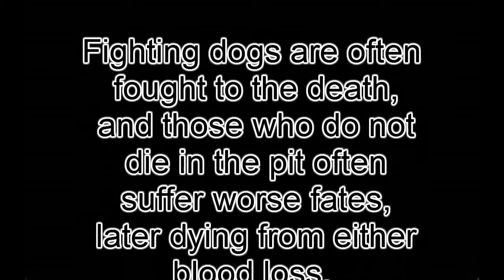Dog Fighting Documentary Final.mp4